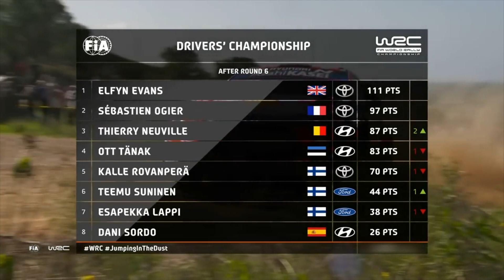Hyundai-dupla: Dani Sordo beugróként nyert Szardínián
Szardínián rendezték a Rali-vb idei szezonjának hatodik, az újraindítás óta pedig harmadik versenyét, és az előző kettőhöz hasonlóan ismét erősen benne volt a pakliban az, hogy kettős győzelmet arat a Hyundai – ez Észtországban összejött, Törökországban némi balszerencsével nem.